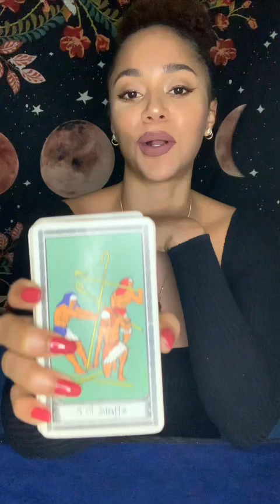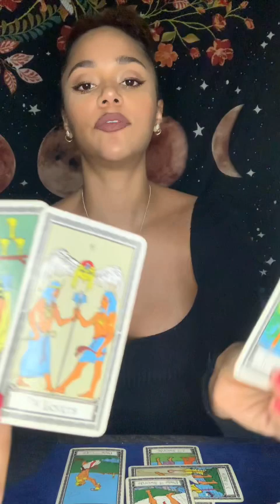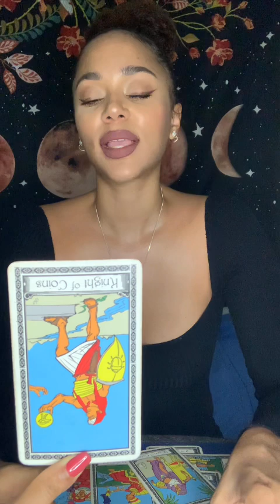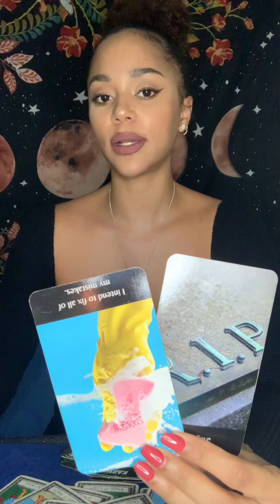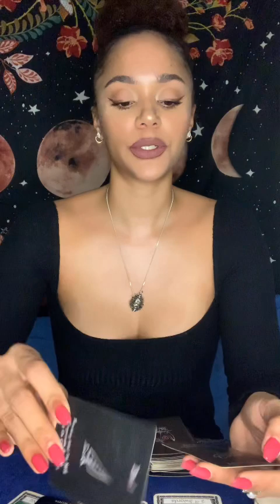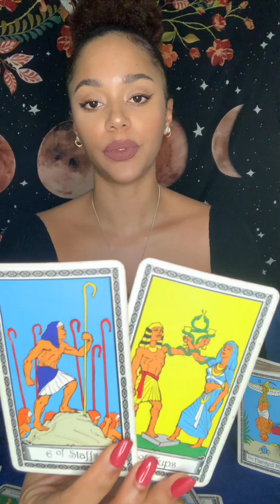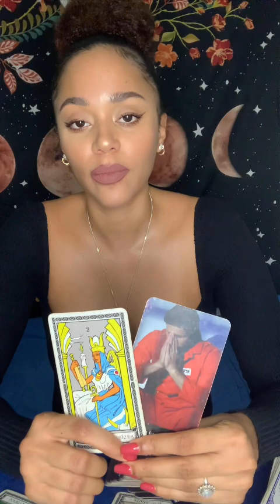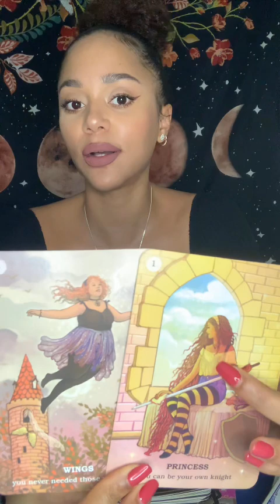TAURUS ♉️This karmic loop they’re in won’t end well. Saved yourself🤓 their price to pay not yours👀